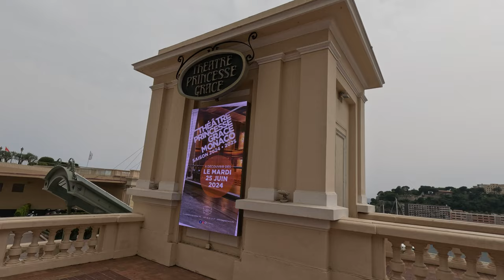백만장자 들의 나라 모나코, 반나절 당일치기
모나코 여행 반나절 하기

▬▬▬음원 사용 시, 출처를 남겨주세요▬▬▬